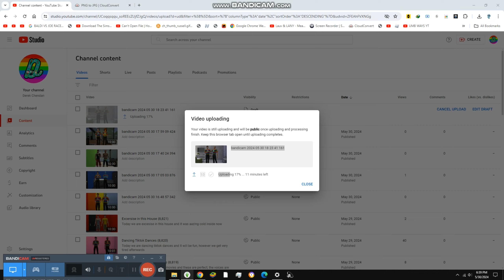Playing Greatest New Games {8,827}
Todat we are playing best games on roblox and how much fun was this, its only for online sadly